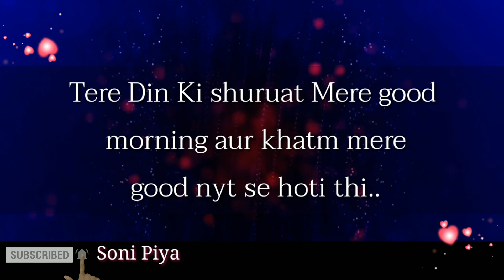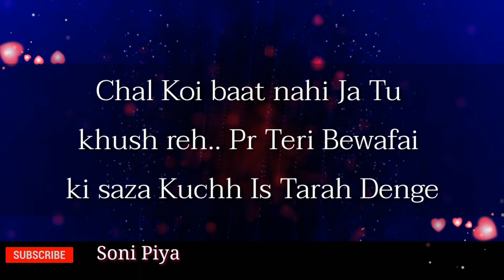Puri Zindegi Mohabbat To Sirf Tujhse Hi Karenge 💓| Broken Heart Shayari 💔